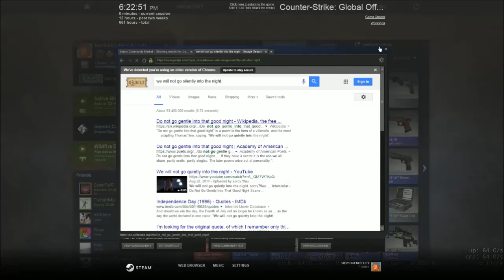H1Z1 Funny Moments: Cleavage and Jesse Owen's Daughter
Mateo and I play some H1Z1.